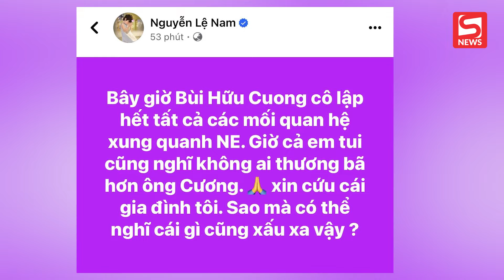Nam Anh cầu cứu vì Nam Em đang bị bạn trai kiểm soát